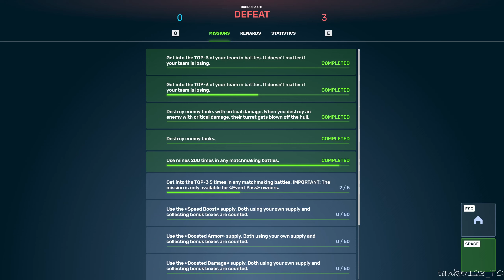Tanki Online Scorpion Cryo Shells Augment and Dictator GT Skin gameplay no commentary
TankiOnline ТанкиОнлайн Scorpion MK7-20, Dictator GT Skin MK7-20, Hyperion drone LVL-20, Scandinavia paint.